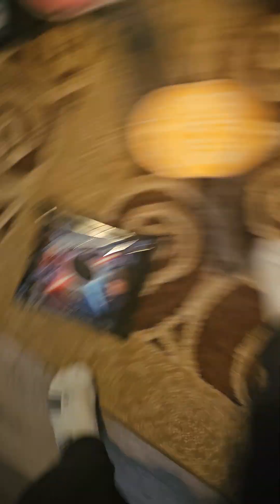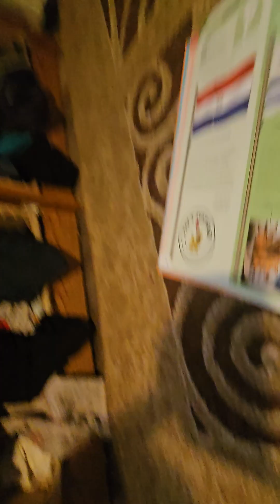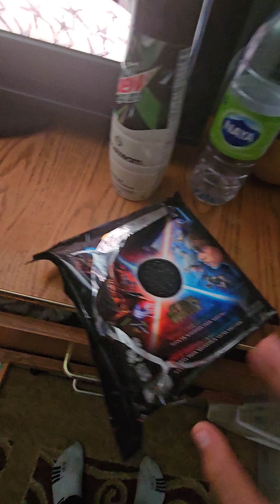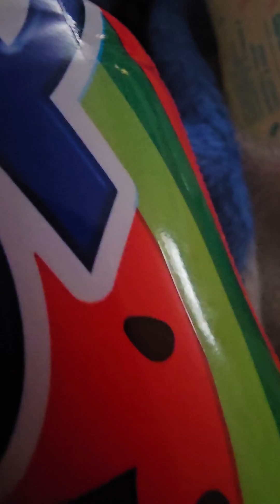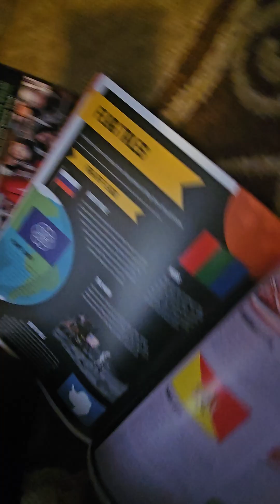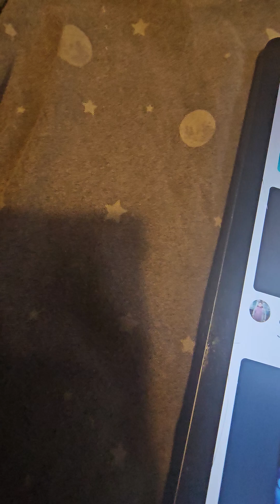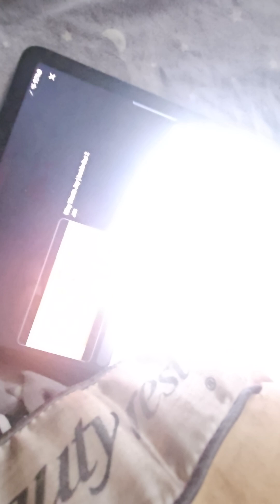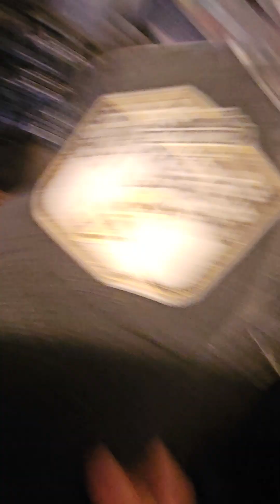YOP MOVIE : THE YOP watermelon GAMES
it, s time for a another YOP GAMES!